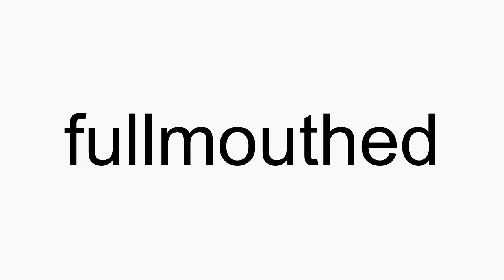How to pronounce fullmouthed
fullmouthed American English pronunciation. How to pronounce fullmouthed correctly. How to say fullmouthed in proper American English.